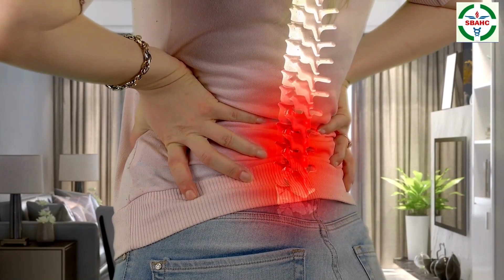वसुंधरा राजे पर भ्रष्टाचार के आरोप के बाद, कैसे करेगी भाजपा पलटवार ?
वसुंधरा राजे पर भ्रष्टाचार के आरोप के बाद क्या होगा भाजपा का अगला कदम ? | news rajasthan Rajasthan samwad is daily news analysis platform on YouTube , Here you will be gathering all content about rajasthan news analysis and get all rajasthan update. Our team of news professionals will be updating you with trending news and its in depth analysis. Weather it is about happenings of rajasthan or it is about leaders like Sachin pilot, you will get all sachin pilot updates and pilot news on rajasthan samvad. Many people on internet are searching for Ashok Gehlot news but you will get the most authentic updates about Ashok gehlot on our channel. Also on our platform you will see the updates about farmer leader hanuman beniwal and news of khimsar mla beniwal . The Channel will also talk about rajasthan business and will be giving all updates about the business of rajasthan. On Rajasthan Samvad you will get the most updated content of rajasthan wether it is about the tourist attractions of rajasthan or several other news on this platform.

Also Watch